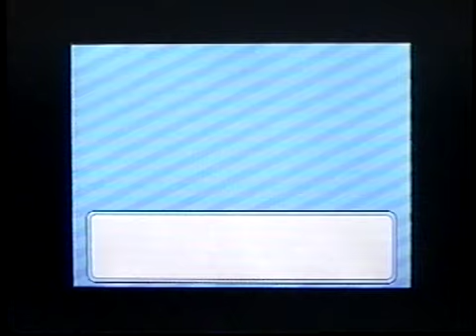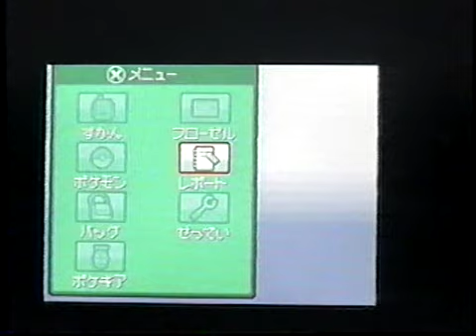Pokémon SoulSilver Part 15 - Apricorns & trainers of Azalea Gym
Here is the fifteenth part of my Let's Play SoulSIlver (sans narration)!  I n this video, I give two Blk Apricorns to Kurt and head over to the Azalea Gym. Through the bug-themed gym and with the many switches, I take on all of the trainers. Only one challenge remains: Bugsy.